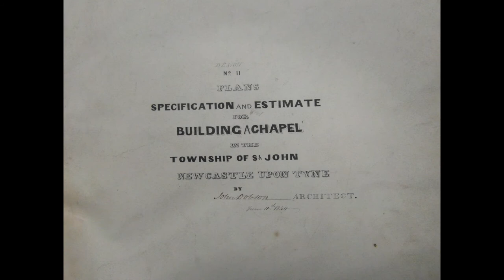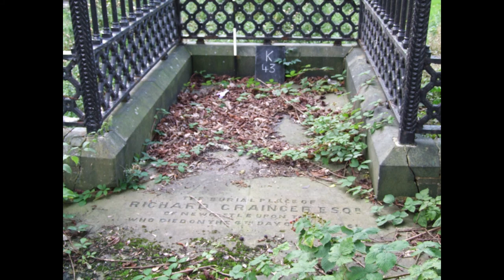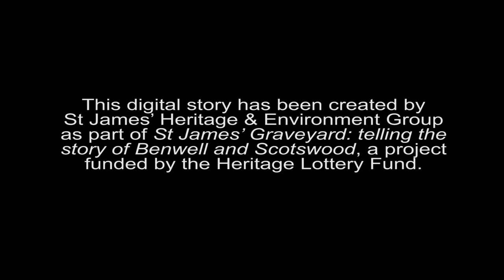Stories from the Graveyard: Richard Grainger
“At the heart of Newcastle”

Richard Grainger is best known as the developer who transformed Newcastle’s medieval townscape into one of Britain’s finest town centres.  His connections with the west end are less well known but there is a fascinating story to tell about ambition and failure on a grand scale as Grainger bought the rural Elswick Estate with the aim of turning it into a new town.

Stories from the Graveyard:  telling the story of Benwell and Scotswood.

This is one of a series of short films, illustrated with archive photographs, about people buried in St James’ graveyard in the west end of Newcastle upon Tyne.  When the graveyard was opened in 1833, Benwell and Scotswood were home to many of the richest and most powerful families on Tyneside.  But this was also an important coal mining area and, as time went on, the location of some of the region’s major industries.  Among the more than 12,000 people buried in this graveyard were pitmen, soldiers, farmers, engineers, shopkeepers and many others, including thousands of young children.  These films tell the stories of some of those buried at St James’.  They were created by St James’ Heritage and Environment Group as part of a project funded by the Heritage Lottery Fund.